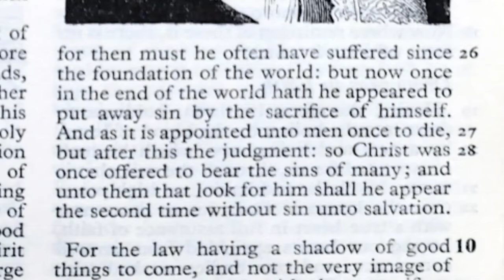Hebrews 9:24-28 | The Sacrifice Of Christ | Lectionary bible reading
Hebrews 9:24-28, The Sacrifice Of Christ